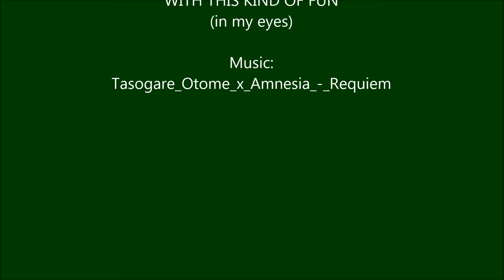Powergridpjäser 2013 på VÄS2013